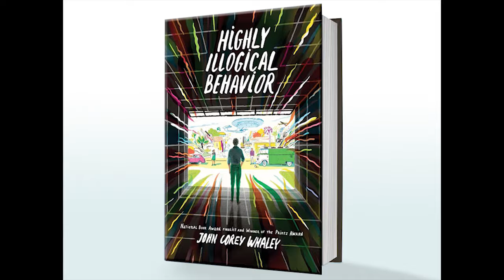Interview with author John Corey Whaley about his book "Highly Illogical Behavior"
Host Bethany Grabow talks with John Corey Whaley, author of the new book Highly Illogical Behavior. The novel, peppered with Star Trek: The Next Generation references, tells tale of Solomon, a teen with a severe anxiety disorder who hasn’t left the house in over three years and the friendship that will either save or ruin him.

Buzzfeed calls Highly Illogical Behavior, “Another raw, funny, and unforgettable read from Whaley that won’t leave you disappointed." Tune in to find out how Corey’s own experiences with anxiety influenced him to write this story and how writing LGBT characters has changed in recent years.

Originally aired on KBOO Community Radio, Portland, Oregon for the program Between the Covers.